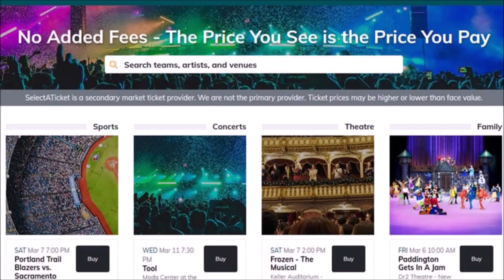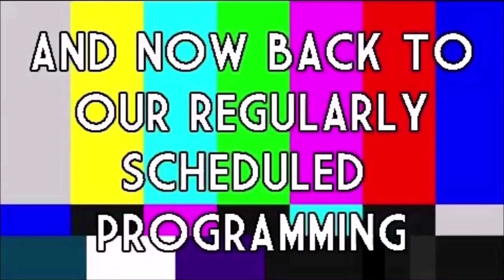ROOM 6 REVIEWS #274 - "NO USE FOR AN AMP" #2! [SHOWCASE REVIEW]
Today we're back inside Triple Down @ the Punk Rock Museum for a brand new series titled "NO USE FOR AN AMP", hosted by Rob DeTie. Enjoy! ;-D

FEATURED PERFORMERS:
Steve McCoy - @stevemccoymusician
Macario Gutierrez - @marcario_gutierrez